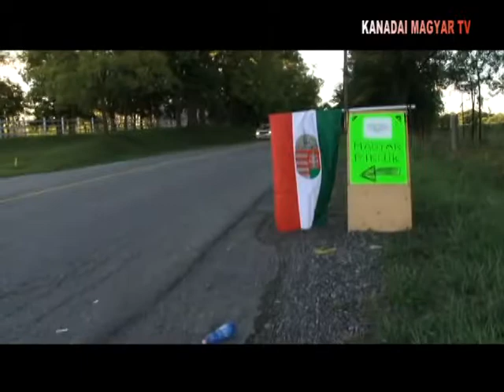ESZAKAMERIKAI MAGYAROK 2 TALALKOZOJA